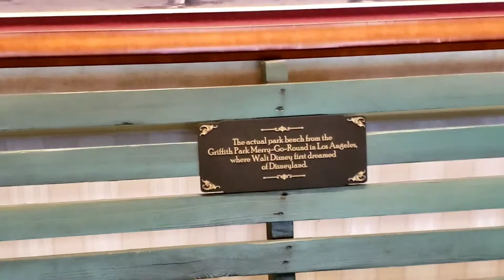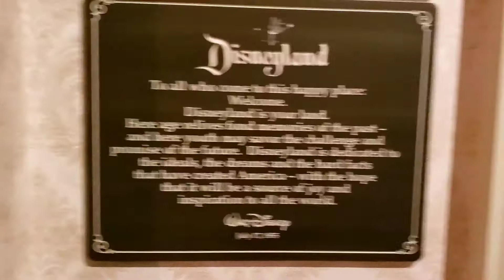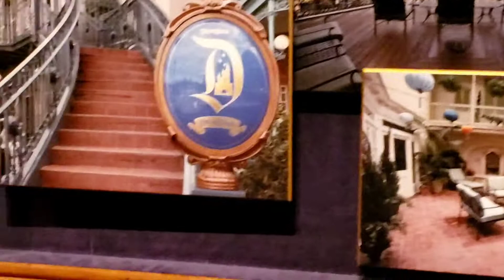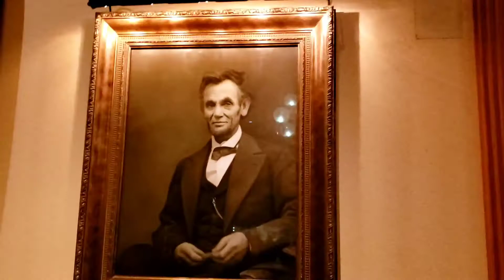Honest Abe Was Down but We Got To See The Museum. Presenting Great Moments with Mr. Lincoln 2020!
Encounter the Great Emancipator as he returns to tell the tale of generations past and share his stirring vision of the future.
The show starts with a moving film about President Lincoln’s life, from the humble log cabin of his birth all the way to the White House. Then watch in wonder as he takes center stage to deliver highlights from his greatest speeches.

A Historic Presentation
Walt Disney was fascinated with the life of Abraham Lincoln. The first Audio-Animatronics version of Lincoln debuted in 1964 at the New York World's Fair and it was so life-like that National Geographic magazine called the figure “alarming” in its realism. In 1965, the show moved to its current home at Disneyland Park.
An Updated President Lincoln
Next-generation Audio-Animatronics technology gives the figure of Lincoln more emotion and vitality than ever before. Every detail is presented as realistically as possible, and Lincoln’s own life mask was used to create the face.
While no recording of Lincoln's voice exists, actor Royal Dano provides a satisfying interpretation of Lincoln's immortal words.